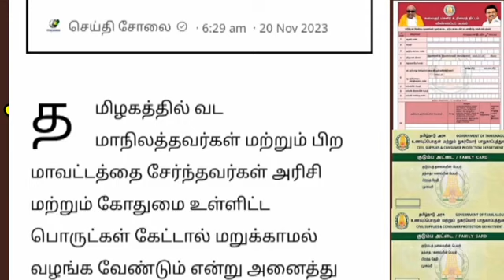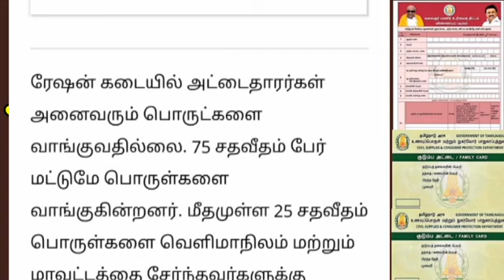ரேஷன் கார்டுக்கு குட் நியூஸ் தமிழக அரசு உத்தரவு Ration card news Tamil